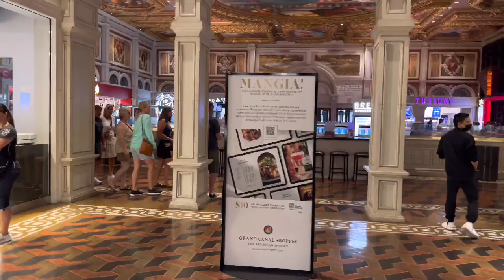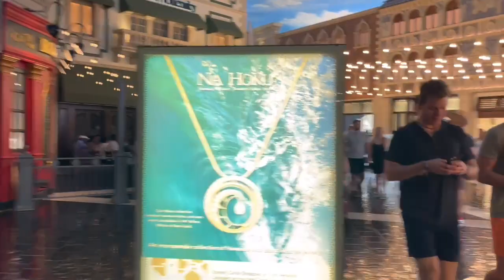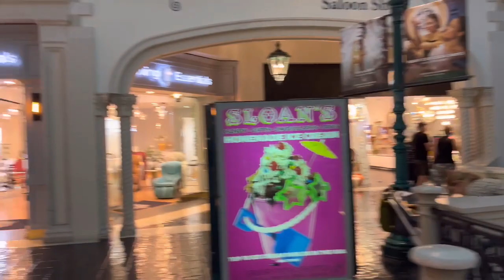The Venetian Grand Canal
The Grand Canal Shoppes is an upscale shopping mall inside The Venetian Hotel & Casino and The Palazzo on the Las Vegas Strip in Paradise, Nevada. The mall was opened along with the Venetian in 1999. The mall has indoor canals, where gondolas take people around the mall